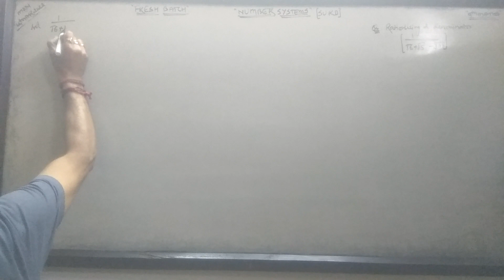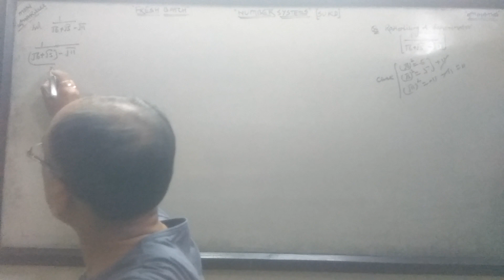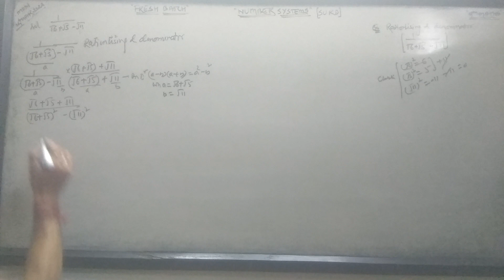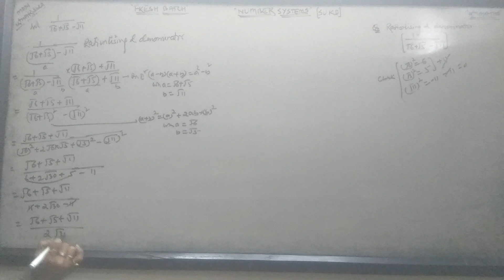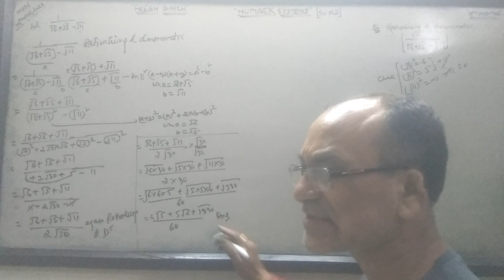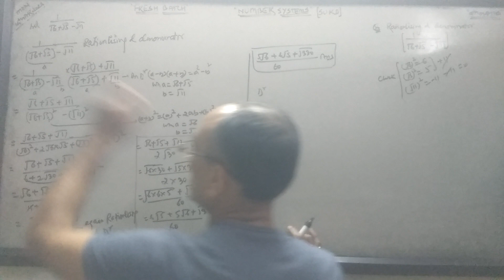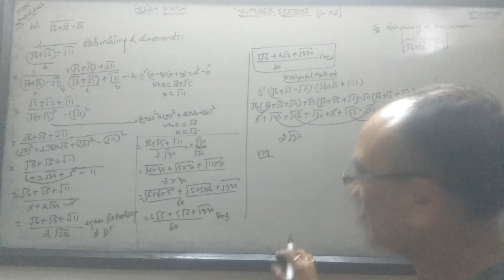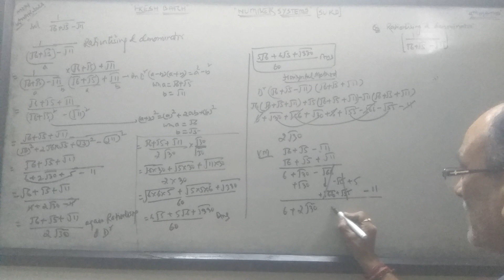Number systems,9thMaths (SURD :- Rationlisations of trinomial by all 3 Methods) FRESH BATCH.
Dear children,ur class is d 1st step of compititive exams,so clear ur basic concepts fr d beginnings, WHICH is very important.so join d offline classes immediately then online Will give u d best Deep knowledge about every required topics with subjects too.Thanks. Pl subscribe, like, share with outstanding comments too.